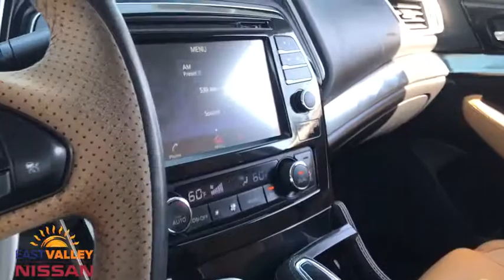2016 Nissan Maxima Phoenix, Mesa, AZ P2114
Storm Blue Used 2016 Nissan Maxima available in Phoenix, Arizona at East Valley Nissan. Servicing the Mesa, AZ area.
2016 Nissan Maxima 3.5 SR - Stock#: P2114 - VIN#: 1N4AA6AP5GC402255

CARFAX One-Owner. Clean CARFAX. Certified. Nissan Certified Pre-Owned Details:* 167 Point Inspection* Includes Car Rental and Trip Interruption Reimbursement* Roadside Assistance* Vehicle History* Limited Warranty: 84 Month/100,000 Mile (whichever comes first) from original in-service date* Transferable Warranty (between private parties)* Warranty Deductible: $502016 Nissan Maxima SR SRFWD CVT* Internet pricing is good for retail transactions only and is only available for prime lender financing (620 + FICO score) through Used Cars. Financing not obtained through nissan, non-prime and cash transactions will result in an increase in price of $1000.00. All prices plus tax, title, license and doc fee. Any and all transactions must in Maricopa County in Arizona. Second key, floor mats and owners manual may not be available on all pre-owned vehicles.While every reasonable effort is made to ensure the accuracy of this data, we are not responsible for any errors or omissions contained on these pages. * Here detailed price does not include any taxes, fees or other charges. Pricing and availability may vary based on a variety of factors, including options, dealer, specials, fees, and financing qualifications. Consult your dealer for actual price and complete details. Vehicles shown may have optional equipment at additional cost. * Images, prices, and options shown, including vehicle color, trim, options, pricing and other specifications are subject to availability, current pricing and credit worthiness. * In transit means that vehicles have been built, but have not yet arrived at your dealer. Images shown may not necessarily represent identical vehicles in transit to your dealership. See your dealer for actual price, payments and complete details. 22/30 City/Highway MPG Awards:* 2016 KBB.com Best Buy Awards Finalist